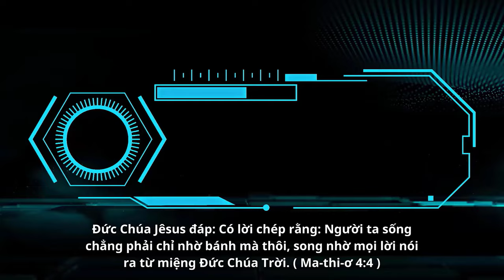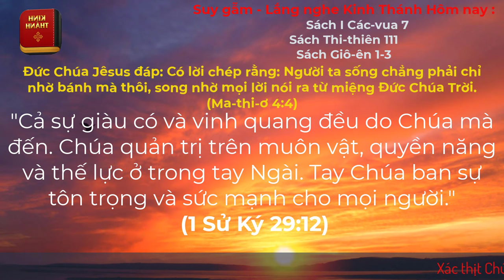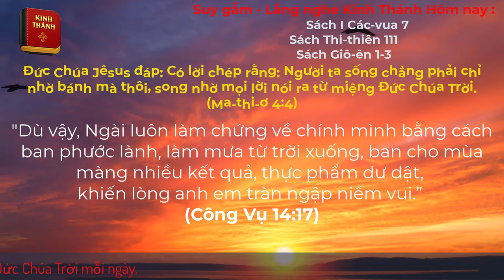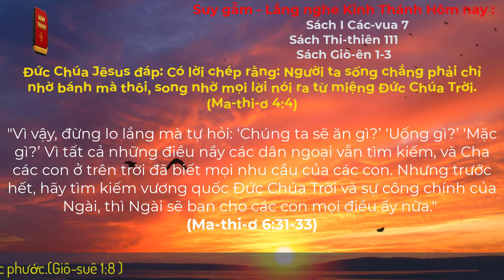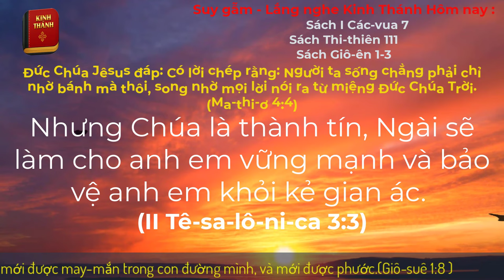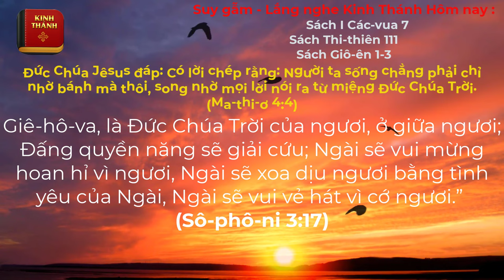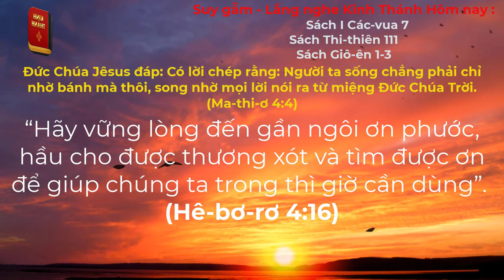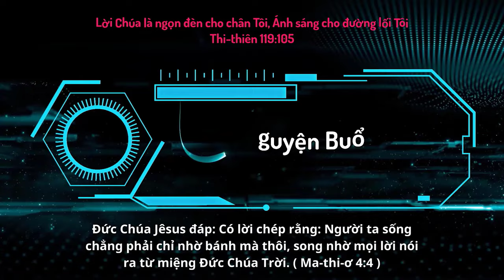Oneway Radio | Tĩnh Nguyện Hằng Ngày 28/11/2023 | Dưỡng Linh cơ Đốc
Sách 1 Các-vua 7
                                                                           Sách Thi-thiên 111
                                                                          Sách Giô-ên 1-3